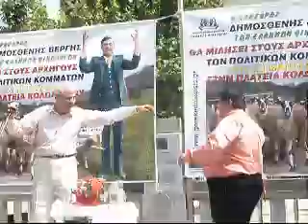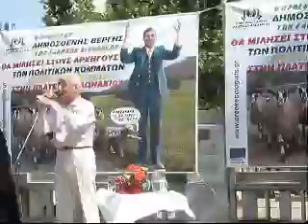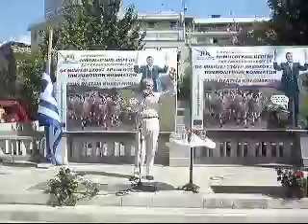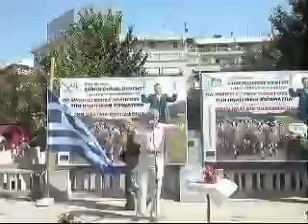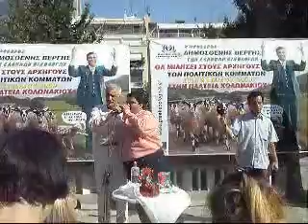Δημοσθένης Βεργής - Προεκλογική ομιλία στο Κολωνάκι, 2009 (επίτιμος ομιλητής ΚΑΤΜΑΝ)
προεκλογική ομιλία Δημοσθένη Βεργή στο Κολωνάκι με εκατοντάδες χιλιάδες φίλους του κόμματος να αποθεώνουν με τους νεολαίους να αναπηδούν και να αλάλάζουν μόλις ενεφανίσθη ο Νικόλαος Κατέλης aka ΚΑΤΜΑΝ. Πλάνα απο κινητό εποχής. Στο γιουτούμπ θα βρείτε και την μετάδοση απο ALTER που έπαιξε live στη Πάνια. Αυτά...
Καλοκαίρι 2009. Δεν είχε τόση ζέστη τότε ή μήπως είχε;
όβερ